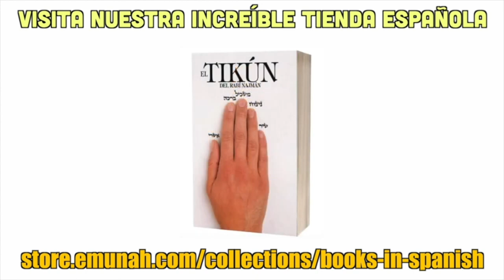SER RICO HOY.....